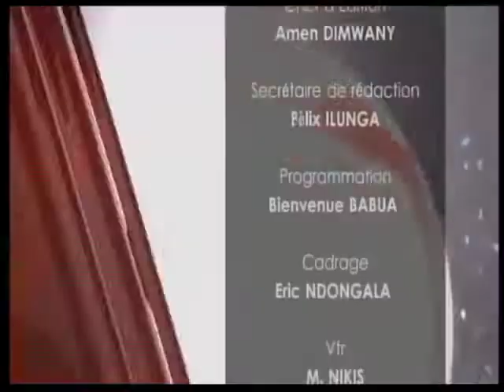JT DU 01/01/2017 avec Rachel KITSITA qui reçoit Jimmy MUKENDI Séc Géneral Adjoint de L'UDPS KIBASA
Suivez le tout premier journal de l'année 2017 sur la N